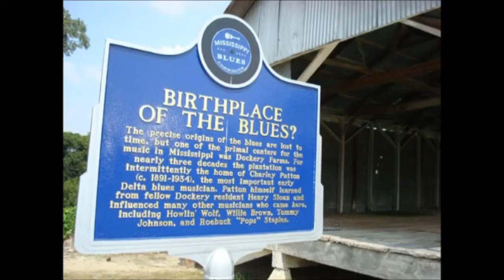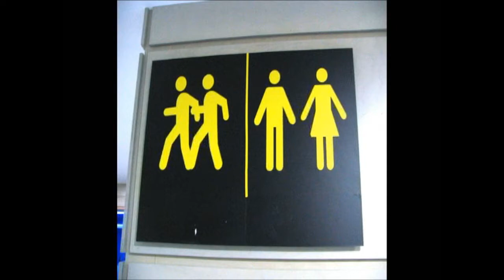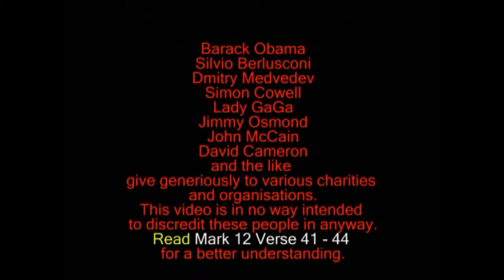Make a choice... Tracy Rees-Welsh Sponsored by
A fitting song to a fitting video by Tracy Rees-Welsh (Tracy Welsh) about making choices, the video actually follows the lyrics which is almost unheard of these days Tracy Welsh has delivered again.